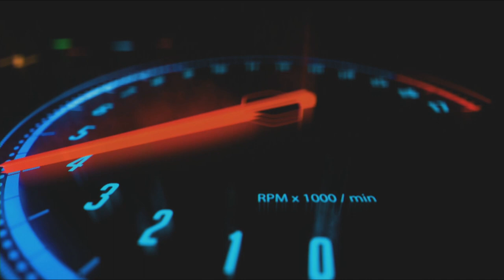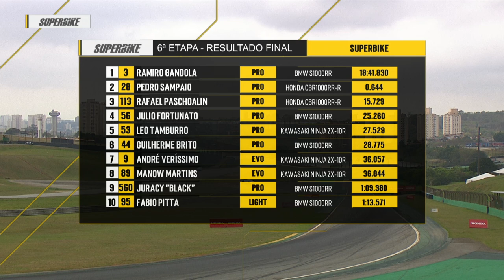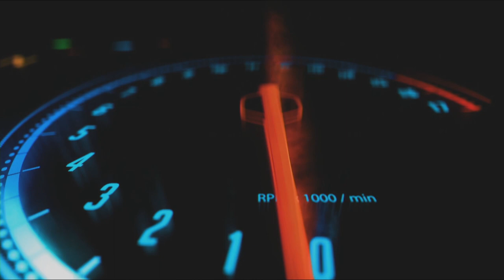SBK 2022 6ª Etapa - SuperBike PRO 1000cc - Autódromo de Interlagos - SP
SBK 2022 6ª Etapa - SuperBike PRO 1000cc -  Autódromo de Interlagos - SP - 28/08/22